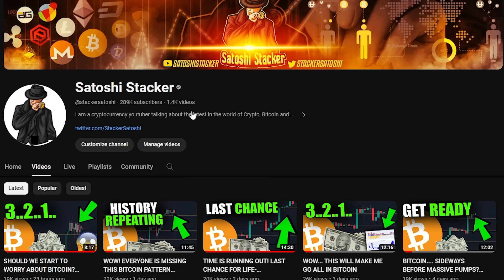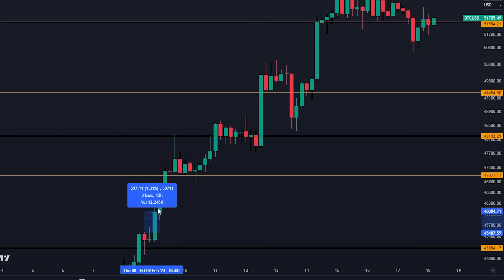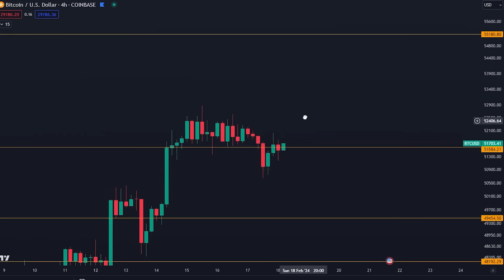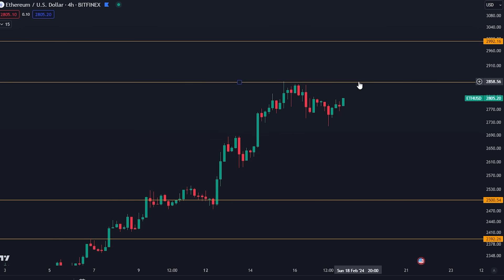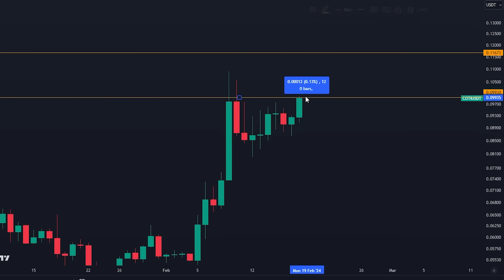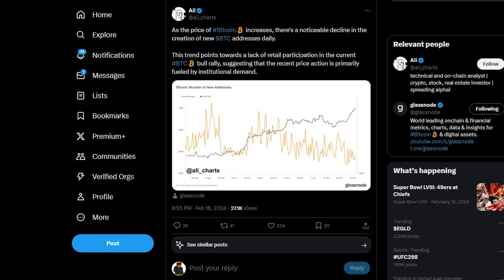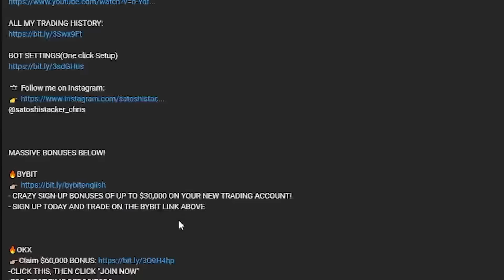BITCOIN HOLDERS: TIME IS RUNNING OUT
COPY MY BITGET BOTS (First sign up using link above)

COPY MY OKX BOTS(First sign up using the link above)

Timestamps:
00:00 - Intro
01:00 - Bitcoin analysis
03:53 - Altcoins
05:52 - $2,300,000,000 Bitcoin bought

⛓️ 🔗 Useful Links 🔗 ⛓️